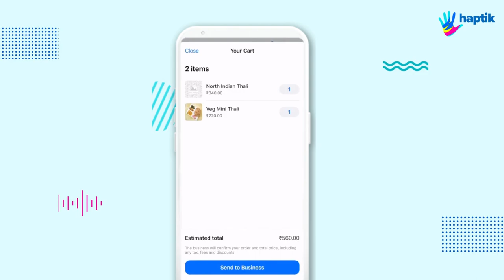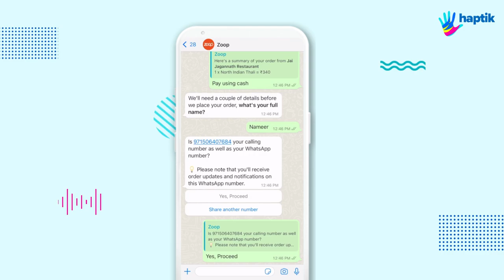Zoop WhatsApp Chatbot built by Haptik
Travelling by train? A step by step process on how to order food via Zoop